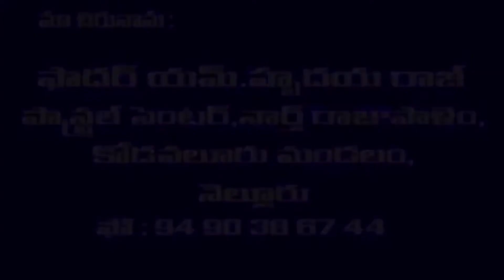Wisdom of God A Spiritual talk by Fr.Stephen Jaya Kumar HD